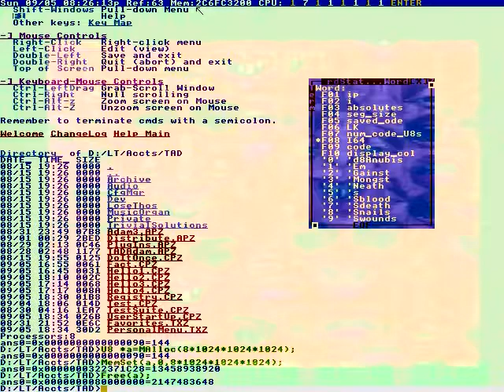Then you terrify yourself.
I'm Hamish, this is Stuart.
So, a really great bat.